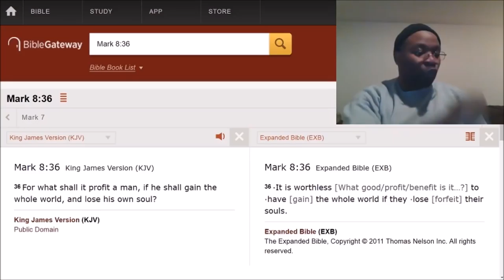You are wasting your life.